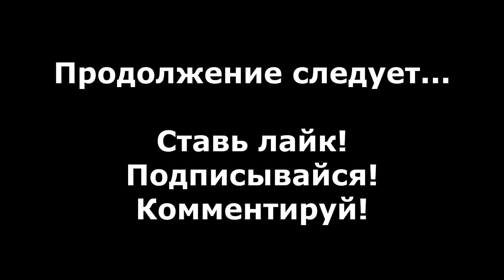Quake Abyss of Pandemonium прохождение без комментариев (Ад; Все секреты) #4 - Temple of Moon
Прохождение Quake Abyss of Pandemonium без комментариев (Кошмар; Все секреты) #4 - Temple of Moon.

Quake: Abyss of Pandemonium - Это третий неофициальный аддон, разработанный Impel Development Team и изданный Perfect Publishing в 1998 году.

- quake mission pack no. 3: abyss of pandemonium